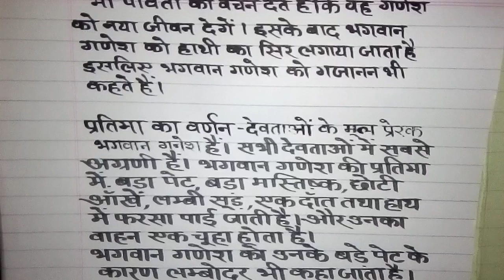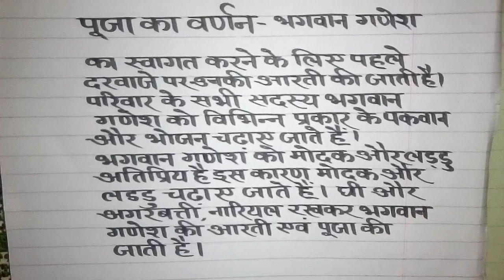गणेश चतुर्थी निबंध | ganesh chaturthi nibandh in hindi | essay on ganesh chaturthi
in this video you can see how to write ganesh chaturthi essay in hindi step by step..
Is video me ganesh chaturthi par nibandh kaise likhe yah bataya gaya hai...
इस विडियो में गणेश चतुर्थी पर निबंध कैसे लिखें यह बताया गया है।
1. Ganesh chaturthi essay
2. Essay on Ganesh chaturthi
3. Ganesh chaturthi par nibandh kaise likhe
धन्यवाद।
और अधिक एप्लीकेशन के लिए नीचे दिये गए लिंक पर क्लिक करके जानिए:

Thanks...